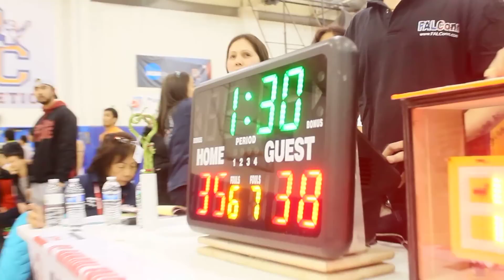LABUYO SR vs. BRGYBEDFORD 20140223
KABAYAN CUP 6! The 6th Annual Falconn KABAYAN CUP Basketball League 2014.